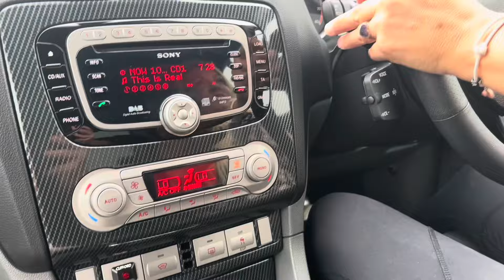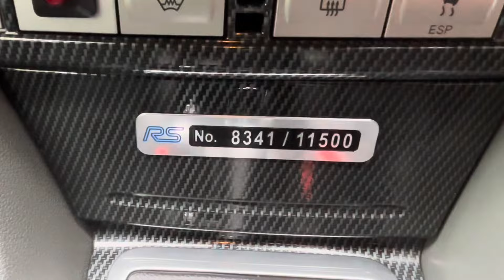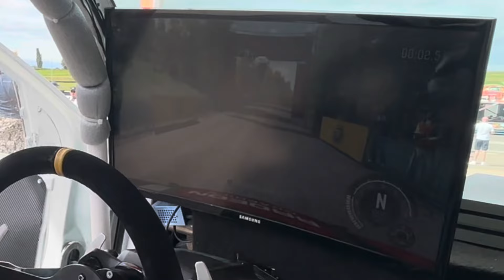FORD RS OWNERS CLUB NATIONAL DAY 2024. Mallory Park.. We got kicked out!!!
My first ever show and we got kicked out… what an awesome day though and some spectacular cars!!